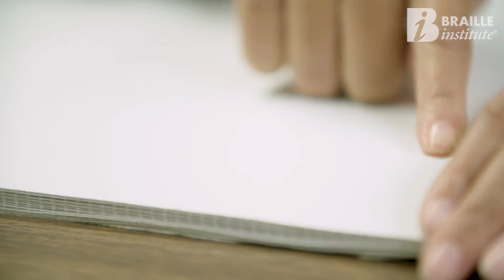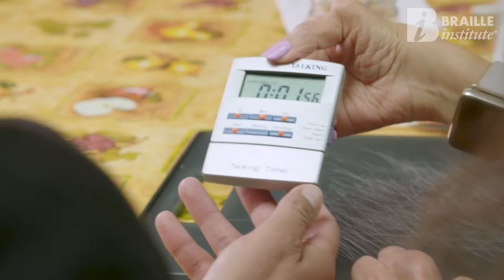Denver Nonprofit Video Production - Braille Institute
This is the story of the Braille Institute, which provides a myriad of free services for the blind and visually impaired. Z-Channel Films, based in Denver, tells stories with the power to inspire people, transform lives and create real impact for important causes around the world.